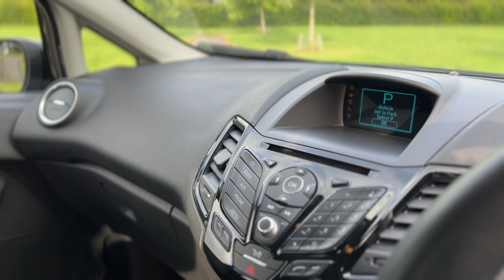Broadlands Vehicles Presents a Ford Fiesta 1.0T EcoBoost Zetec Powershift Euro 5 5dr in Panther Met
This vehicle comes to us courtesy of a good client that has opted for a rather nice upgrade! She has owned it for 5 and a half years and it’s been a great vehicle for her. Finished in Panther Black Metallic the Fiesta is the pinnacle of the Ford range and probably the longest car they have had in production. Grown in size over the years this is nicely balanced between size and space, enough room for four adults but small enough to fit in any parking space. This Zetec Model with give you air conditioning, alloy wheels and Bluetooth handsfree phone system. Hard to come by in an Automatic but probably one of the bestselling small car automatics on the market. This has been loved and cherished don’t let this one escape you, they don’t come round often.

Broadlands Vehicles is situated in the Southampton/Romsey area not far from the Broadlands Estate. The business sells new and used cars as well as motorbikes. The business operates seven days a week but works completely on an appointment basis as all vehicles are kept in a secure storage compound or our showroom. We welcome all part exchanges to the business. The owner of the business has spent twenty plus years working in the motor industry with the pinnacle of prestige manufacturers and suppliers developing skills and ideas which lead the way today. Customer service is ingrained into everything this business does and we strive to supply the best quality cars and bikes that the market can supply to our clients.